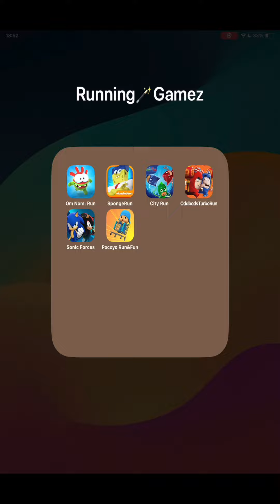Oddbods Turbo Run,Pocoyo Run & Fun,Om Nom, Run,Sonic Forces,Sponge on the Run,PJ Masks City Run